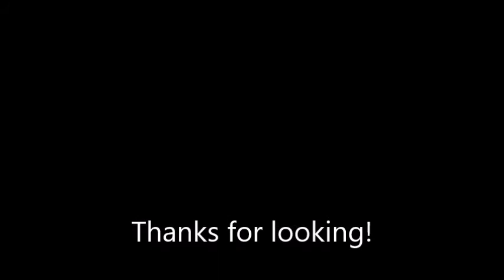Mauthausen train station Upper-Austira trains Perg to Sankt Valentin and Enns via Mauthausen Austria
Mauthausen train station Upper-Austira trains from Perg to Sankt Valentin and Enns via Mauthausen Austria